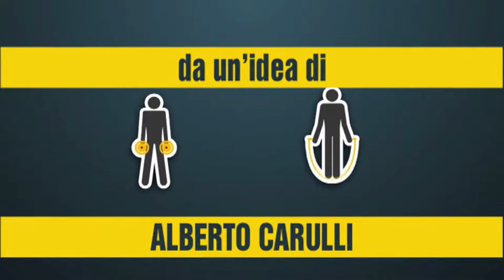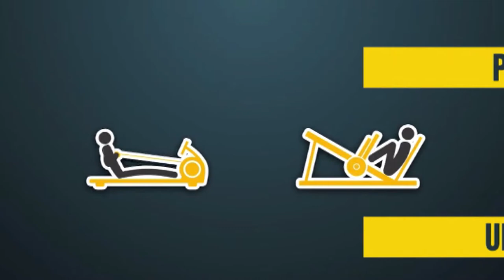Uisp Fitness 15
Con Cinzia Mazzocco - Fitness trainer